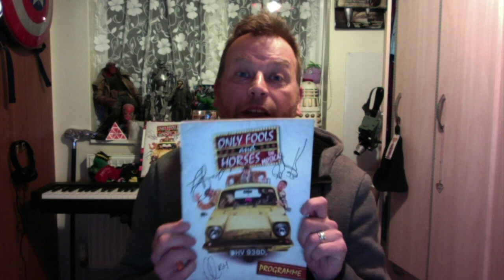Singing along to the soundtrack of "Only Fools and Horses", the Musical